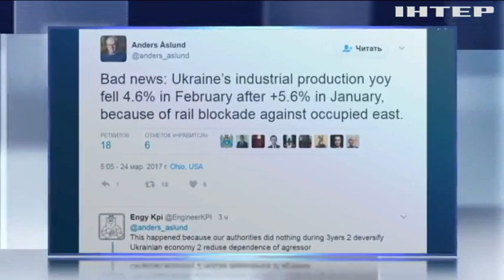Блокада Донбасса: европейские эксперты посчитали потери Украины